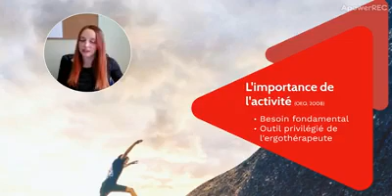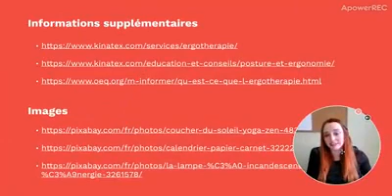Bien vivre la période de changement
Présenté par Kim Sirois, étudiant à la maîtrise en ergothérapie et agente au service à la clientèle chez Kinatex l'Ormière.